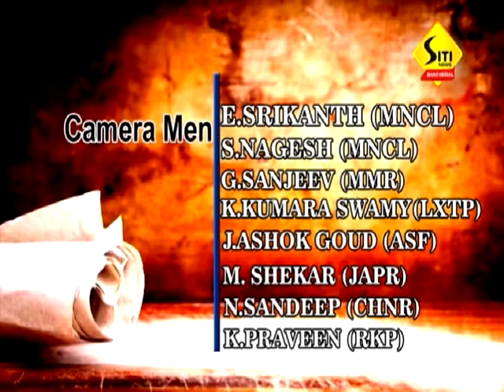SITI NEWS MNCL 26-04-2024